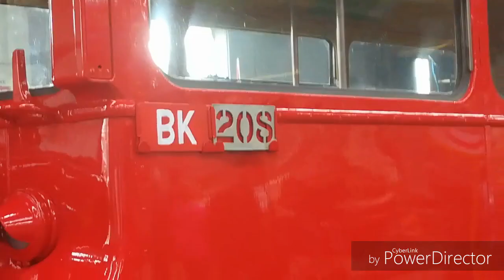(PRESERVED) London transport RT2293 KGU 332 (23c BK to RR loop service)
A journey on a preserved London transport RT between outside Barking Town centre and Barking depot (stagecoach) where there was a massive display of them also includes RT2293 leaving Barking to go back to river road depot (go ahead)

Vehicle information
Bus type London transport AEC regent III RT
Chassis?
Emissions pre European 1992 euro rating
Gearbox 4 speed manual  selective zf gearbox???
Built London transport Chiswick works
Current state preserved
Year 1949 (70 years old)

RT2293 is owned by P Buckland Hertford (correct me if I'm wrong)

© Daniel's UK Transport videography 2019